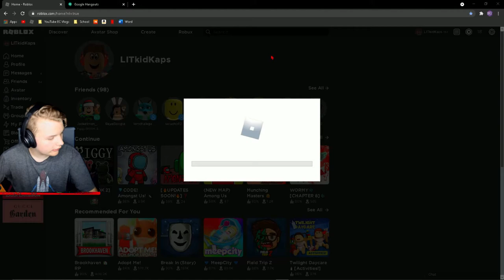Piggy Book 2 Chapter 8 | SO MANY INFECTEDS ft:(Memphis) | Erik Bird • EC Vlogs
Welcome to EC Vlogs!  Happy Birthday Avery!

Shout out to:
Memphis
Minitoon

Date Created:
5/22/21

Intro: (0:00)
Gameplay: (0:09)
End Cutscene: (6:15)
Outro: (8:38)